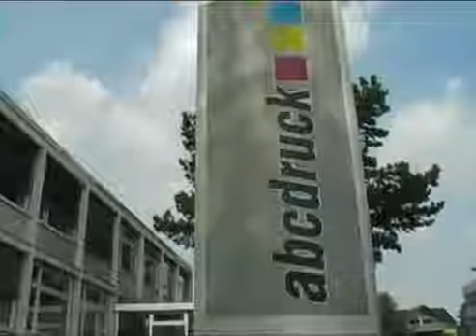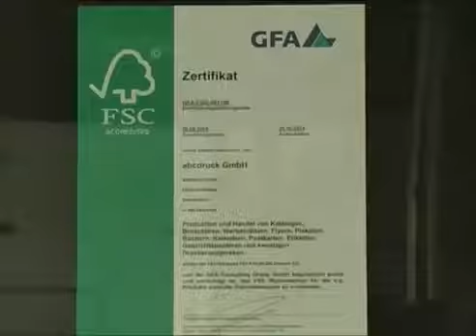100 % Passion - abcdruck GmbH Heidelberg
Wir produzieren mit 100 % Leidenschaft, Perfektion und fundiertem Wissen.

Bewährte Arbeitsweisen verbinden wir mit modernster Technologie und einem kompetenten, motivierten Team. Ganzheitliche Konzepte und eine exakte Projektplanung sind für uns genau so selbstverständlich wie nachhaltiger Umweltschutz.

So entwickeln wir immer wieder individuelle Lösungen, die exakt den Wünschen und Bedürfnissen unserer Kunden entsprechen.